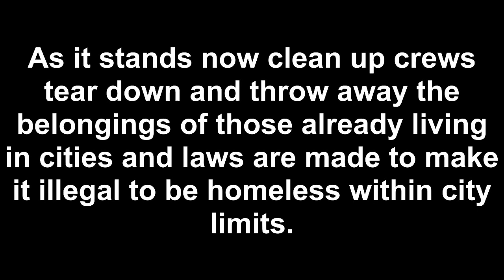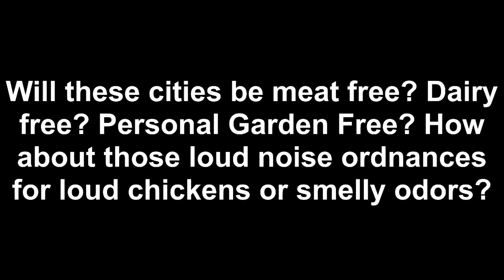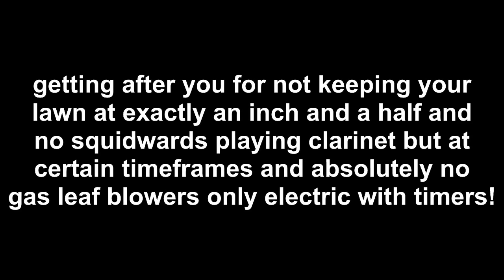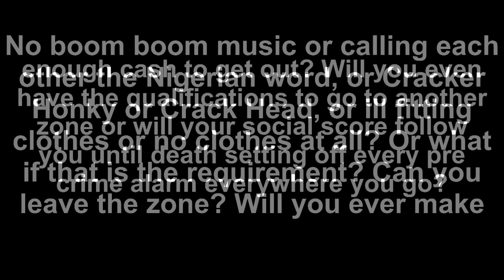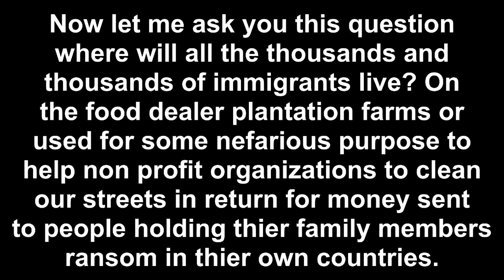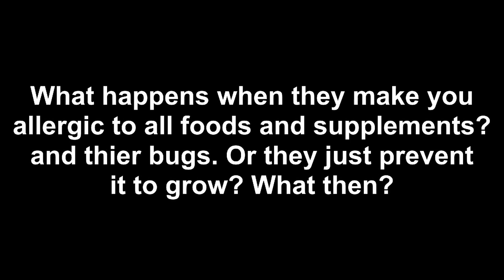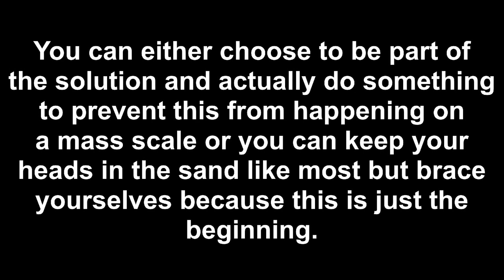Just Curious 1/9/2023